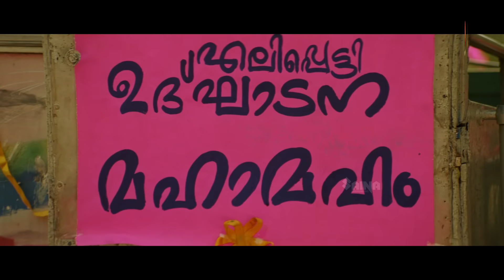Parakkum Thalika 4K Remastered | Video Song | Dileep| Gireesh Puthenchery| Ouseppachan| MG Sreekumar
Movie : Ee Parakkumthalika (2001)
Movie Director : Thaha
Lyrics : Gireesh Puthenchery
Singers : MG Sreekumar

|| ANTI-PIRACY WARNING ||